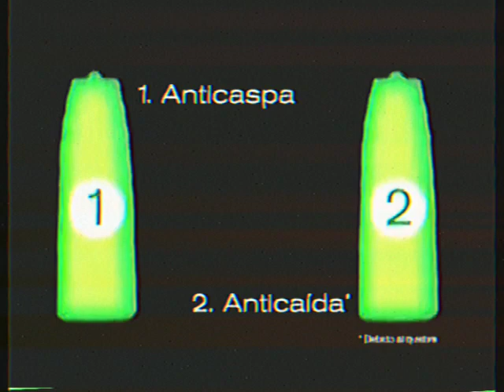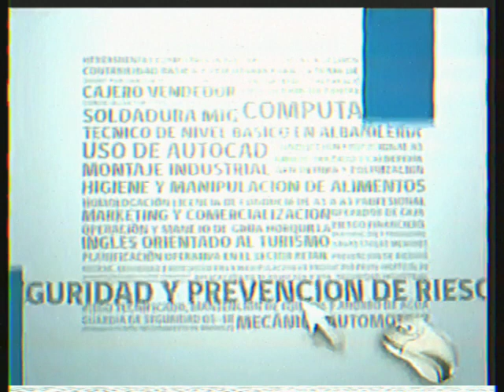tanda chv (09/09/2011)